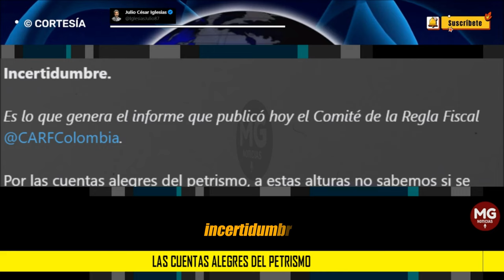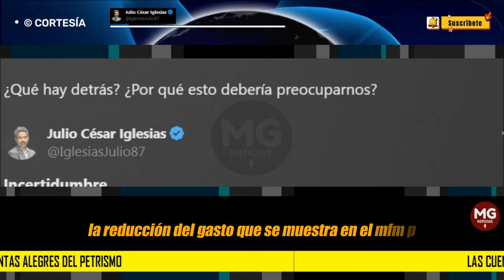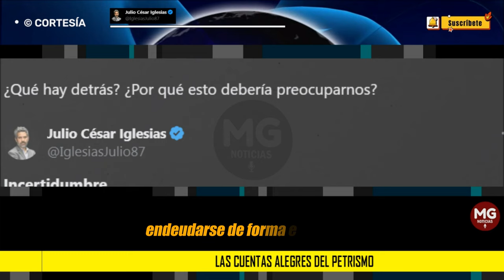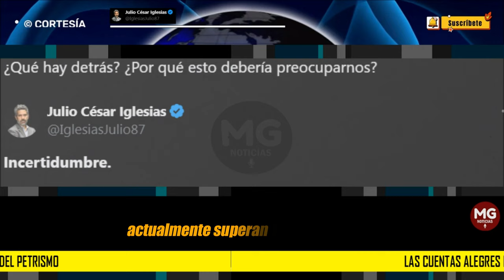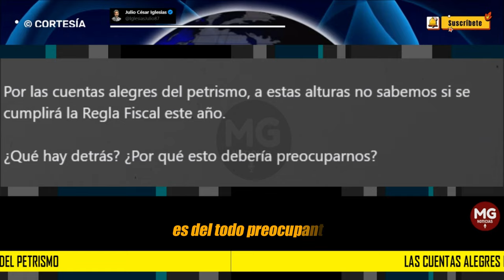INCERTIDUMBRE 🔴 LAS CUENTAS ALEGRES DEL PETRISMO || Julio César Iglesias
Es lo que genera el informe que publicó hoy el Comité de la Regla Fiscal
@CARFColombia. Por las cuentas alegres del petrismo, a estas alturas no sabemos si se cumplirá la Regla Fiscal este año. ¿Qué hay detrás? ¿Por qué esto debería preocuparnos?.
post JULIO CÉSAR IGLESIAS